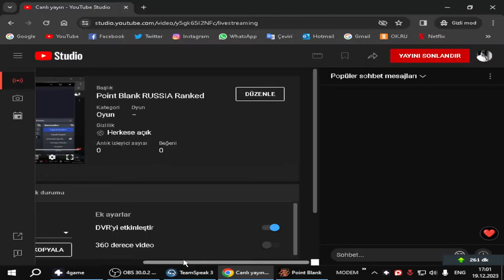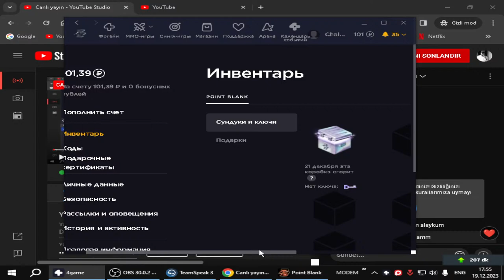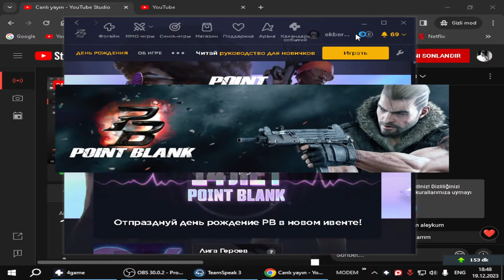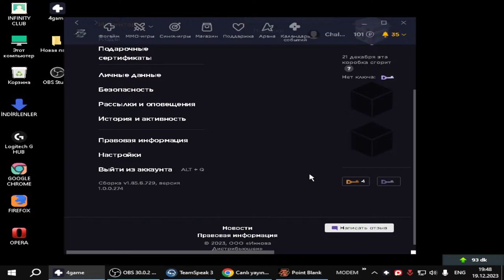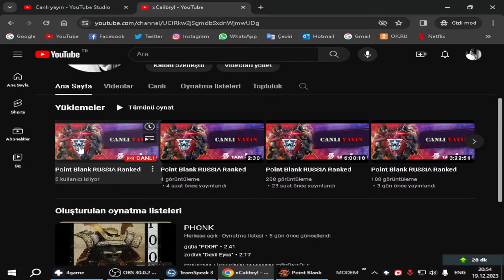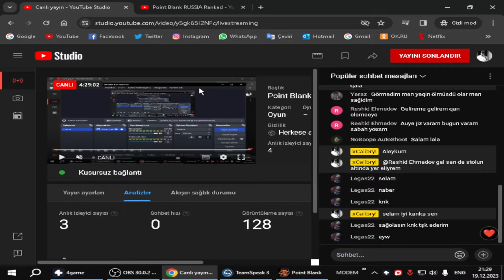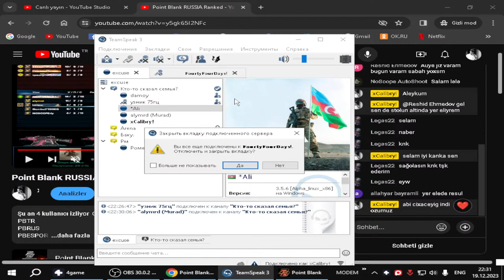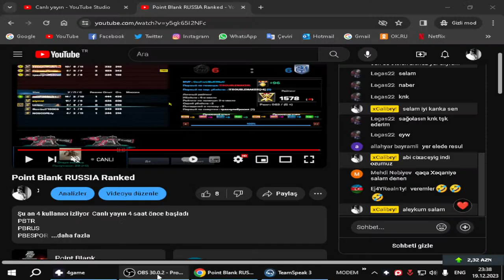Point Blank RUSSIA Ranked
PBTR
PBRUS
PBESPOR
xCalibry!
xCalibry pb